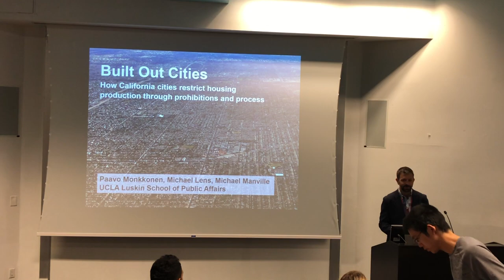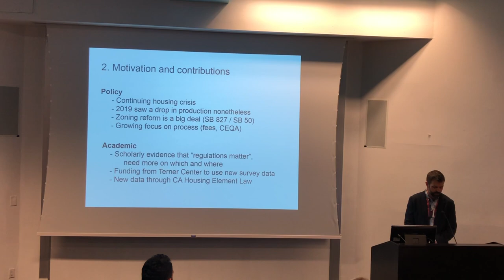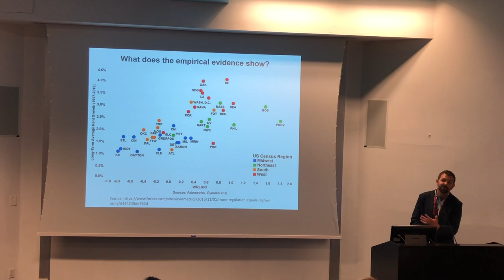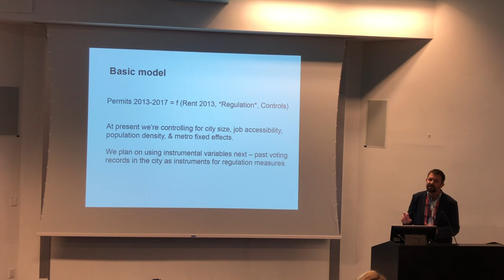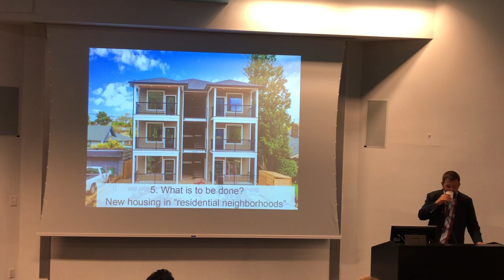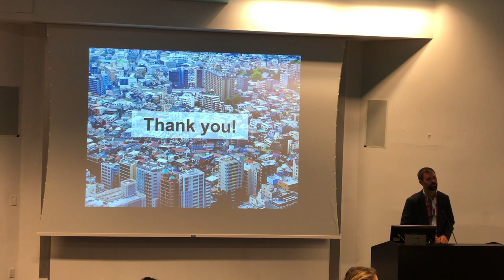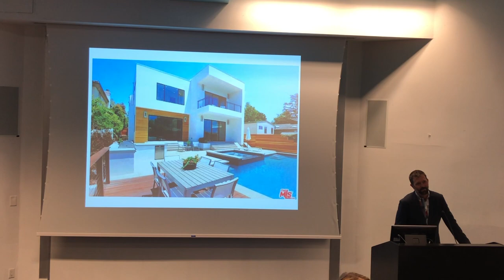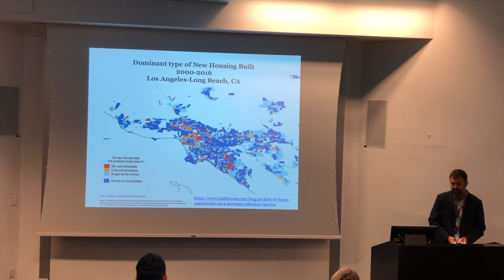Paavo Monkkonnen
Lecture in Planning Series
Process vs. Prohibition in Local Land Use Regulations: How California cities limit housing production and what the state government can do about it?

California’s residents are spending historically high sums of money on housing. Given high rents and prices, housing production is at a relative historic low. There is general agreement that local land use regulations limit new housing construction, but less agreement about exactly how. One obvious channel is prohibition: most cities do not allow more than one housing unit on the vast majority of the parcels in their jurisdictions. Planners often refer to this prohibition - a lack of developable land - when asked about slow housing production. Developers, on the other hand, point to process: even on sites where rules permit multifamily housing, rules ranging from impact fees, parking requirements and the multi-step approvals make building too expensive. We seek to disentangle the differential impacts of these two aspects of regulation using two new data sources. The Terner Center Residential Land Use Survey and the sites inventory from the housing element of cities' general plan. We do this by modeling recently permitted housing (from 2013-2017) as a function of cities' market demand and the two dimensions of land use regulations, process and prohibition. The results will help the state government frame its efforts to intervene in local opposition to new housing.